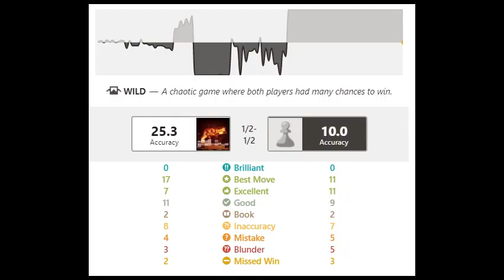Typical 600 chess match (baka mitai)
Had to have a stalemate